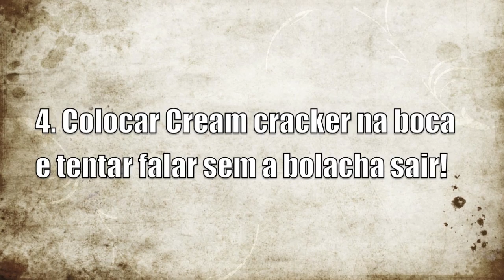Desafio Maridos x Esposas